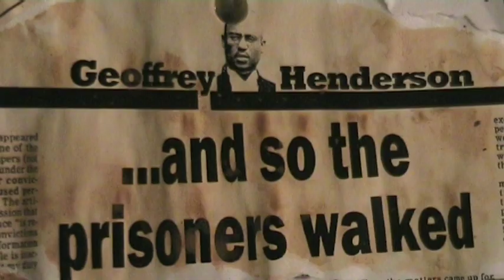Love Kills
AS Media
Patreese Erskine
Rachel King
Amy Whitlock
Bethany Miller-Clark